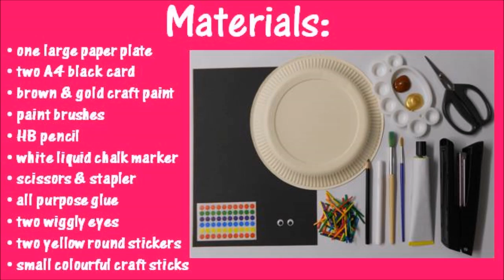Arts and Crafts: How to make a Platypus.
Create a Duck-billed Platypus, using a large paper plate and A4 black card.